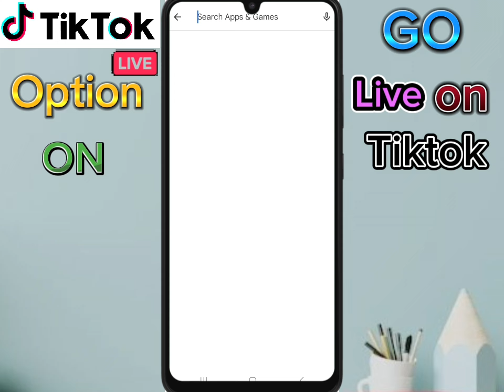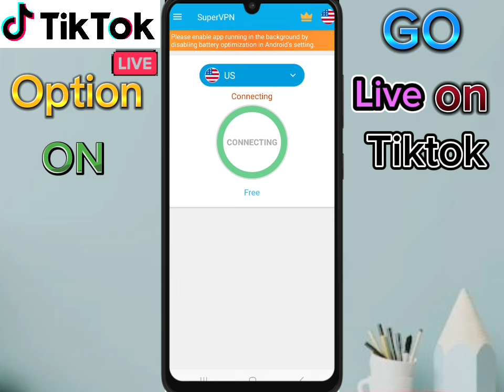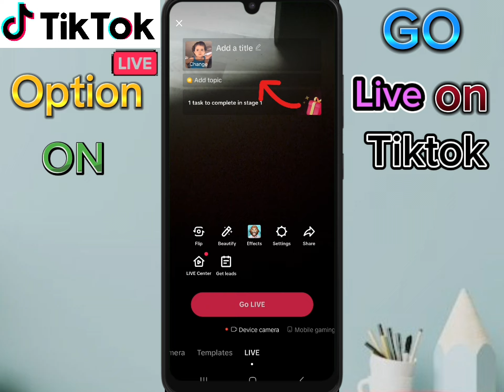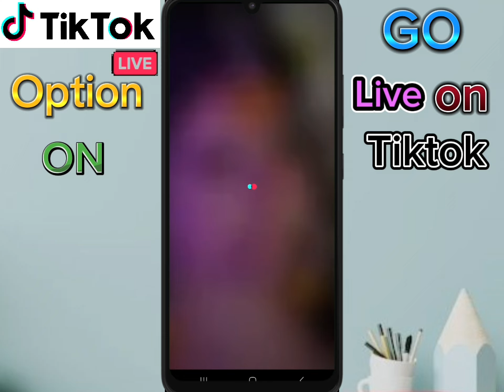Tiktok par live aane ka tarika | How to go live on tiktok | Tiktok par live kaise aate hain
Iss video me maine bataya hai k, tiktok par live kaise aate hain , Tiktok par live aane ka tarika, How to go live on tiktok  , Tiktok par live kaise aaye  ,

tiktok par live kaise aate hain
tiktok par live kaise aate hain pakistan
how to go live on tiktok with out 1000followers
tiktok par live kaise aate hain 2024
how to go live on tiktok without 1000followers
how to go live on tiktok without 1000fans
how to go live on tik tok without 1000fans
go live on tiktok without a thousandfollowers
how to go live on tiktok iphone
go live on tiktok without 1000
how to go live on tiktok in pakistan2024
tiktok par live kaise aaye
tiktok par live kaise aate hainpakistan
tiktok me live join kaise kare
tiktok me live kaise aaye
tik tok par live kaise aaye
pakistan min tiktok live kaise onkarin
tiktok live
go live on tiktok
live stream on tiktok
tik tok live
tiktok live tips
tiktok live option
live tiktok
tiktok live setting
tiktok live tutorial
tiktok tutorial
going live on tiktok